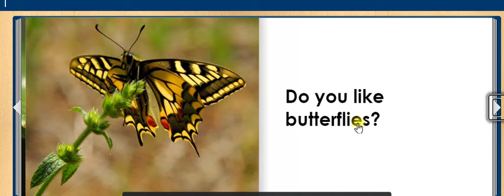FOSSILS animal storycomes from .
Effortlessly learn English through stories/text that have pictures and multimedia effects.